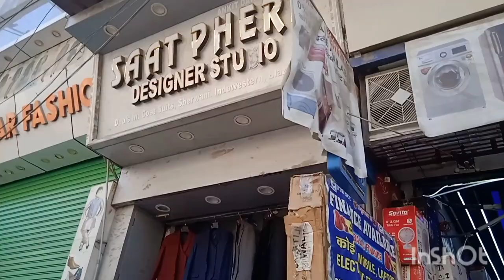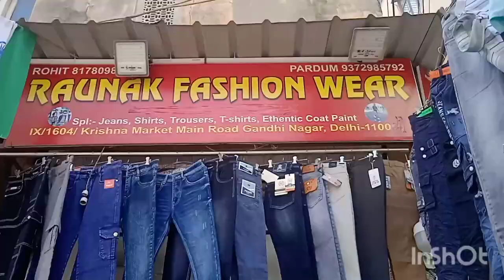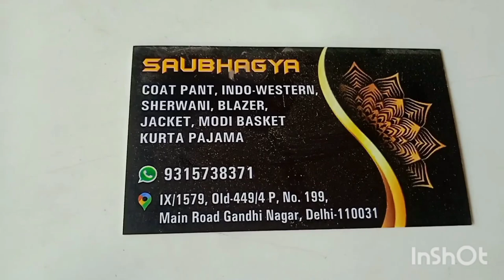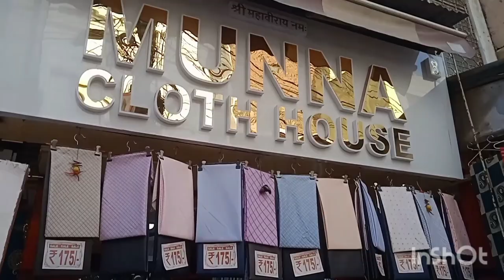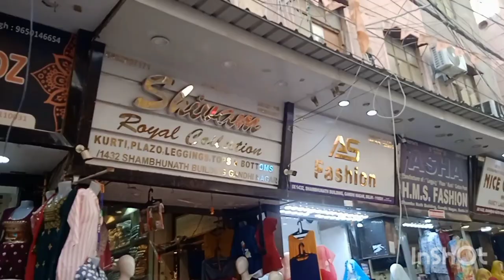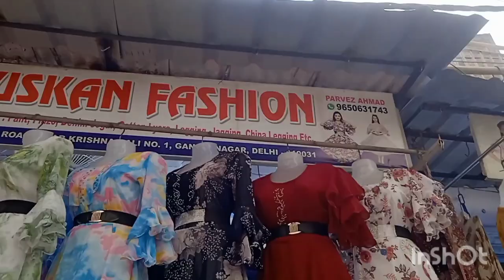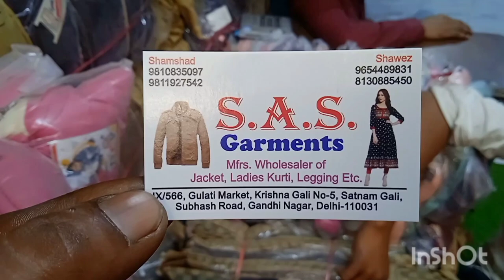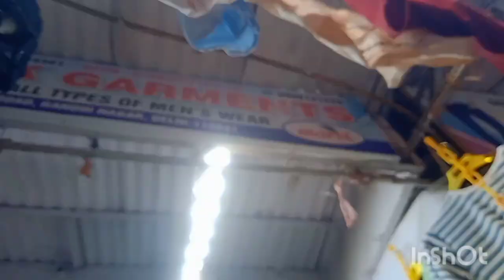What is Gandhi Nagar Market famous for /गांधी नगर क्लोथ मार्केट 2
Which day is Gandhi Nagar closed
What is famous in Gandhi market
गांधी नगर बाजार किस लिए प्रसिद्ध है
Why is Gandhi Nagar famous
Which is the biggest market in Delhi
Which metro is nearby to gandhi nagar
Which city is Gandhi Nagar
Which metro station is near to Gandhi Nagar cloth market
Why Khan market is famous in Delhi
What to buy in Delhi Bazaar
What is market famous for
चांदनी चौक किस दिन बंद रहताWhat is Seelampur market famous for famous for
Is Gandhinagar worth visiting
What are the specialities of Gandhinagar
Which is better Chandni Chowk or Sadar Bazar
Which place is good for shopping in Delhi
Which market is best, Sarojini or Karol Bagh
Which station is near to Gandhinagar Delhi
Does Gandhinagar have metro
Which line is GTB Nagar
Why is Gandhinagar so famous
Which river flows in Gandhinagar
Why is Gandhinagar called Green City
What is Seelampur market famous for
How to reach Sarojini Nagar Market by metro Quora
Where can I change metro in Sarojini Nagar market
How expensive is Khan Market

Badla Bharat Ke Najare @kailashchandra2439 gmailchandrakailash914@gmail. com